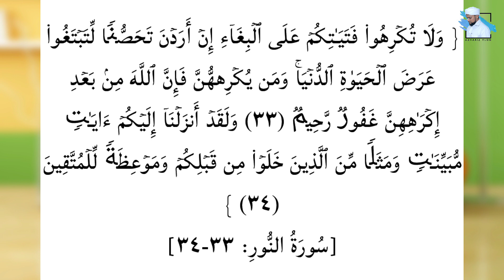സ്വയംഭോഗം ആണോ പ്രശ്നം?! സൂക്ഷിക്കണം | Azhariz Vlog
സ്വയംഭോഗം ആണോ പ്രശ്നം?! സൂക്ഷിക്കണം | ഇത് കാണണേ !masturbation |  Azhariz Vlog